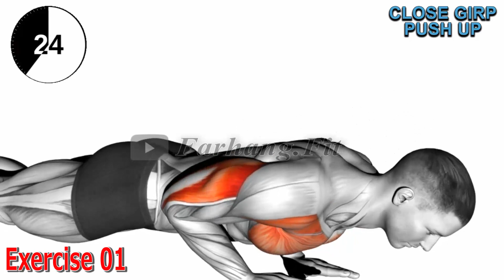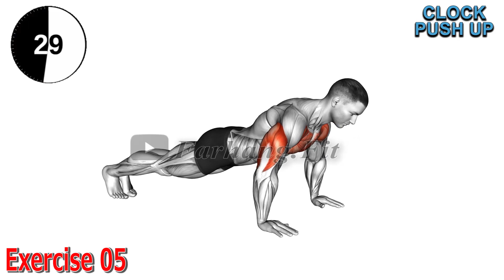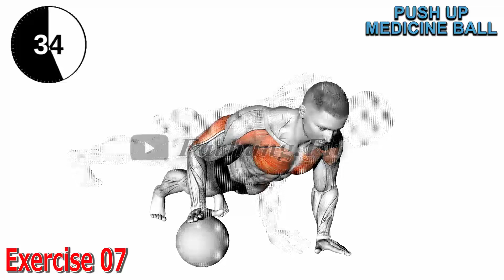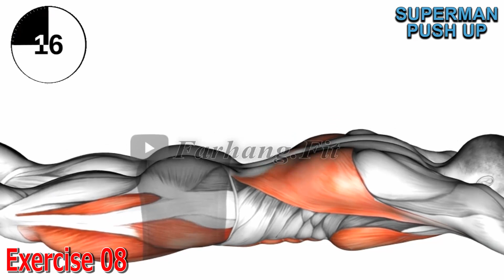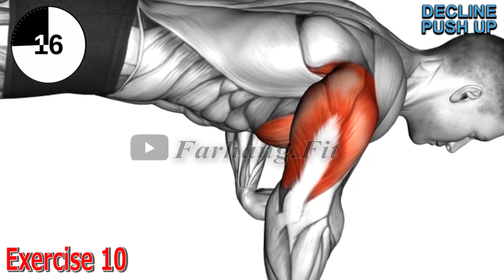This All Pushups Workout Builds Your Chest!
oregon duck pushups
oregon mascot pushups
rfk jr pushups
parallel bar dips
striq form pushups
how many pushups should i do by age?
how many pushups can the average american do
planche lean
100 pushups 100 situps 100 squats 10km
david goggins
what pushups work upper chest
does doing pushups every day help
50 pushups a day for a month results
20 pushups now meme
pushups for upper chest
world record pushups in 60 seconds
hollow body hold
how many pushups can the average man do
highest pushups record in world
upper chest pushups
how to do pushups for beginners
plyometric push-ups
does pushups build biceps
how to do 100 pushups in a row
is it ok to do pushups everyday
pushups,
push ups,
pushups for chest,
pushups transformation,
push ups everyday,
pushups for girls beginners,
pushups everyday results,
pushups for chest growth,
pushups for shoulder,
pushups for a month,
pushups everyday for a month,
pushups to build chest,
pushups and pullups everyday results,
pushups and situps everyday,
pushups and squats everyday,
pushups and pullups,
push ups a day,
pushups and pullups everyday,
push ups at home,
pushups and squats,
pushups and pullups only,
pushups andrew tate,
andrew tate pushups,
archer push ups,
andrew tate 500 push ups,
adin ross push ups,
andrew tate doing push ups,
army pushups,
andrew tate do some pushups,
andrew tate pushups in jail,
all types of pushups,
athlean x push ups,
pushups before after,
pushups beginners,
pushups before bed,
push ups benefits,
pushups breathing,
push ups before and after,
pushups back muscles,
pushup board,
pushups before sleep,
push ups biceps,
best pushups for chest,
battle of pushups in roadies,
best push ups,
best pushups for chest and arms,
benefits of push ups,
bruce lee pushups,
push ups for biceps,
batman push ups,
benefits of 100 pushups a day,
build muscle with pushups,
pushups correct form,
push ups challenge,
push ups chest,
pushups correct way,
push ups cadence,
pushups chest workout,